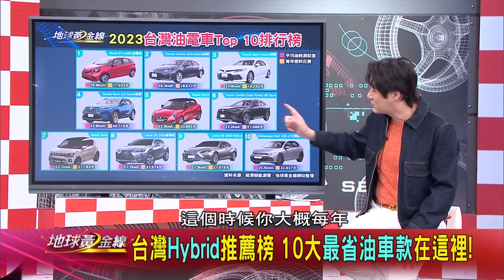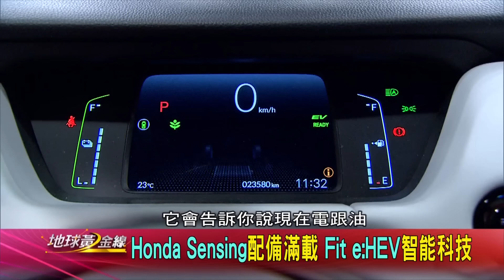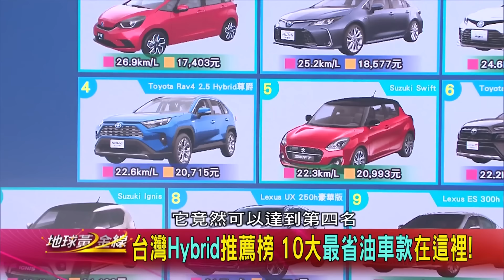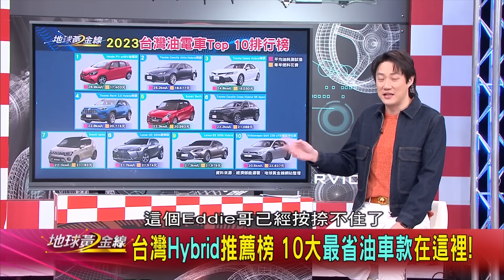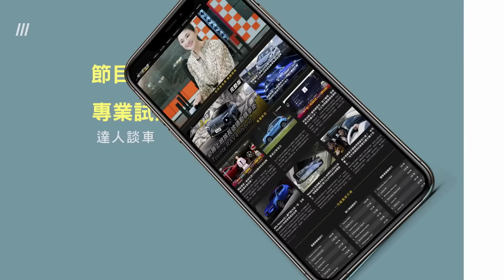台灣Hybrid推薦榜 10大最省油車款在這裡! 地球黃金線 20240312 (1/4)